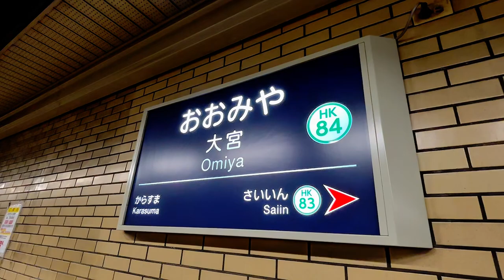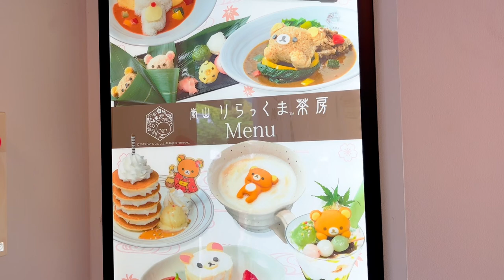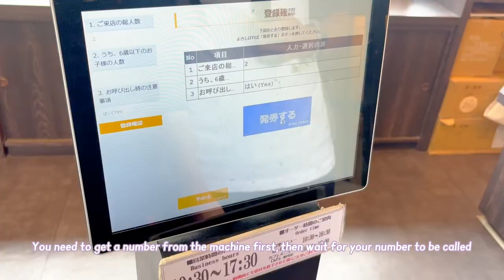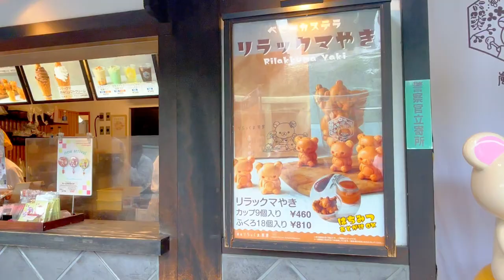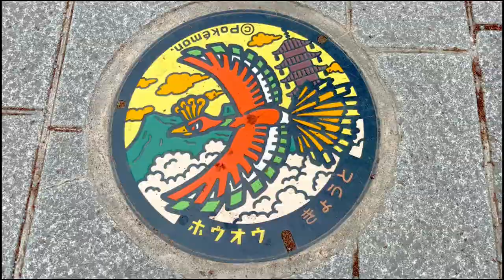Kyoto Must-See Spots 🌿 Day 5: Arashiyama, Bamboo Forest & Rilakkuma Cafe 🐻🍓🥞 | Vlog (Part 1)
Experience the best of Kyoto in Day 5 of our Japan journey! We take a scenic ride on the Randen train to Arashiyama, where we stroll through the mesmerizing Kimono Forest and the serene Bamboo Grove. To top off the day, we visit the charming Rilakkuma Shop & Cafe.

Timestamps:
00:00 Intro
00:19 Kyoto Metro
01:16 Randen train
02:32 Kimono Forest
03:50 Arashiyama Station
04:16 On the way to the Bamboo Forest
04:46 Bamboo Forest
06:50 On the way to the Rilakkuma Cafe&Shop
07:27 Rilakkuma Cafe
09:03 Rilakkuma Shop
10:42 What's next?